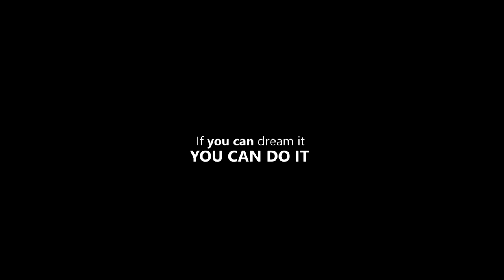THE RIGHT MINDSET - New Motivational Video 2017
Speakers:

Tim Glover
Dr. Myles Munroe
Tim Sykes
Robert Herjavec
Denzel Washington
Tony Robbins
Mel Robbins
Brian Tracy

Composer: Alex Doan
Track: The Edge Of The Universe
Album: Into the Void (EP)

1)This video has no negative impact on the original works (It would actually be positive for them)
2)This video is also for teaching purposes.
3)It is not transformative in nature.
4)I only used bits and pieces of videos to get the point across where necessary.

SUCCESS ARCHIVE does not own the rights to these video clips.